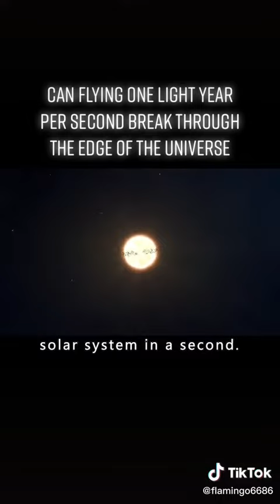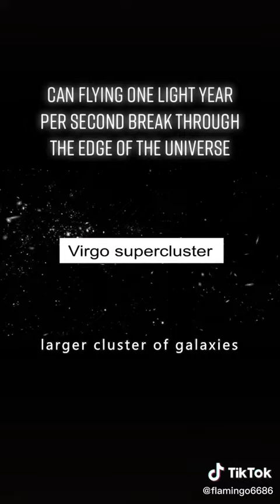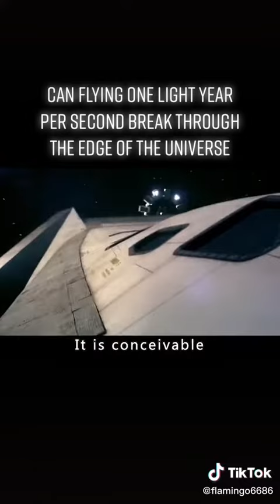Did you know space looked like this?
On this channel, Space Spot, we will sharing beautiful footage of space and also give away information about space, the galaxy and the planets.

🪐 Tags, tags and more tags